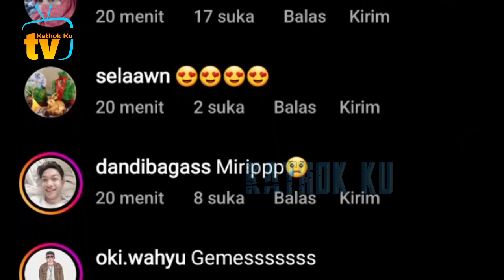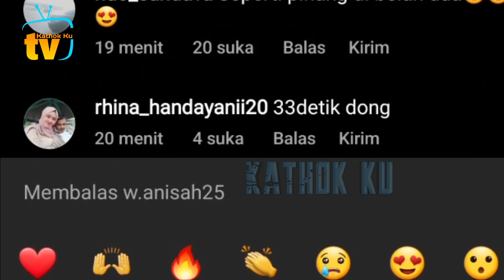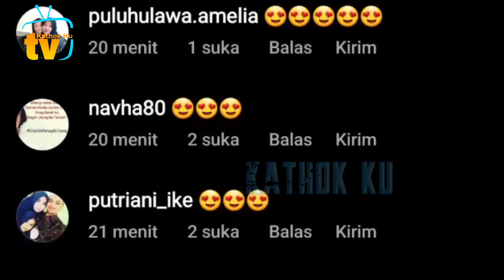TEPAR❗️OTW JKT Billar Tertidur ❓️ Gantian Lesti Balas KEUSiLAN Rizky Billar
Jangan Lupa: _
Thankz!!..